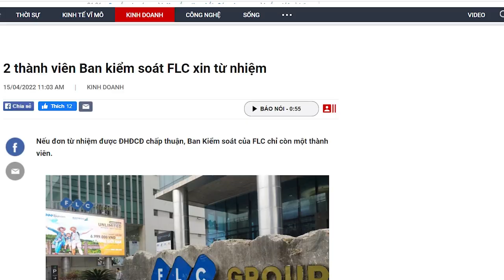Tranh chấp nội bộ dẫn đến sự sụp đổ của Putin